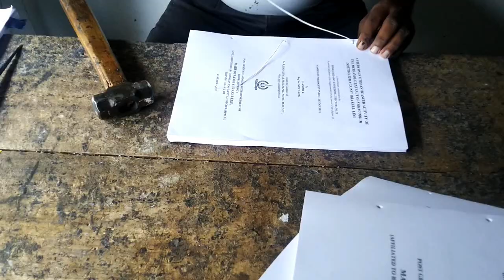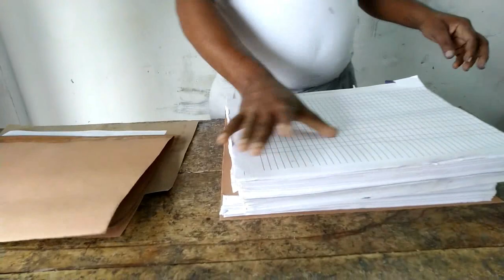Ledger Account Book Binding | How to Make Book Binding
In this video, you can watch how to make Ledger binding, this is one of the Ledger binding, like this, project binding, book bindings, ledger binding, lamination binding, glue bindings, school bindings, note book bindings can do same this concept.  in this video you can see how to stitch bindings and pasting, cutting to make full books to watch other video just click here.

ledger bindings

book bindings famouse

section bindings

lamination book bindings

challan book bindings

simple bindings

small book bindings

spiral bindings

project bindings

master book bindings

school book covers